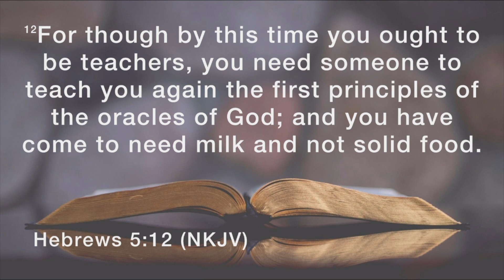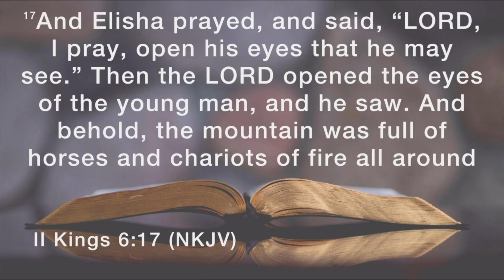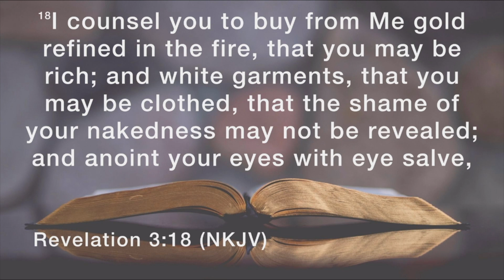Increased Revelation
This message was recorded at Spruce Grove Community Church on October 23, 2022.

Get this message and others just like it from the church podcast!